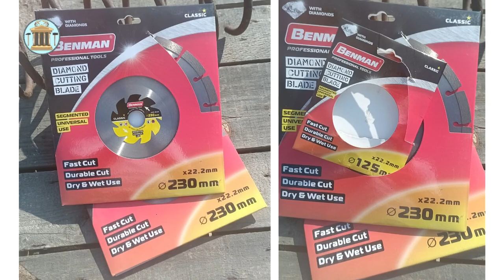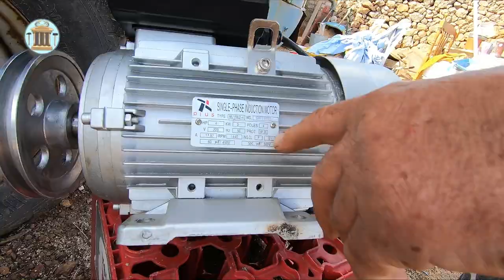Станок для обработки камня Юрия Москаленко. Принцип работы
В настоящее время существует множество станков для работы с камнем, но это всегда ровная резка. А нам необходим станок для шероховатой, будто ручной обработки камня. Такие станки никто не производит и купить их невозможно. Поэтому перед нами и стала задача изобрести его самим.

На сегодняшний день Юрием Москаленко было сделано около 5 разных версий этого станка. Это – лишь одна из версий, не самая последняя. Нет предела совершенству, и Юрий твердо идет к тому, чтобы сделать идеальную конструкцию, которая позволит обрабатывать камень быстрее, лучше и качественней с меньшими затратами. Смотрите видео и пишите свое мнение в комментариях. Они очень важны для нас!

В видео есть субтитры на многих языках.

Больше о станке смотрите на нашем сайте (если страница не открывается, используйте VPN)